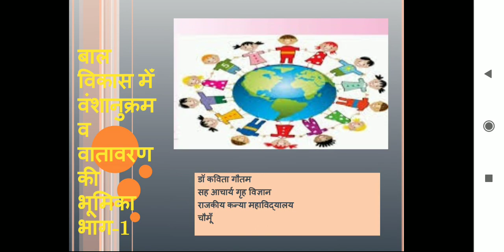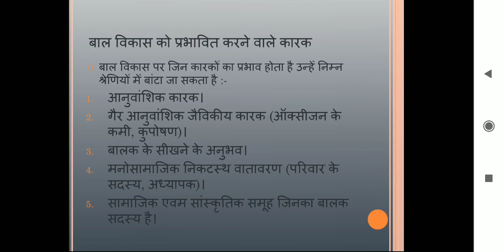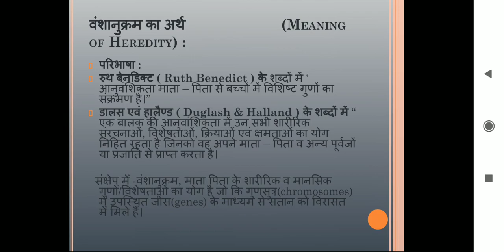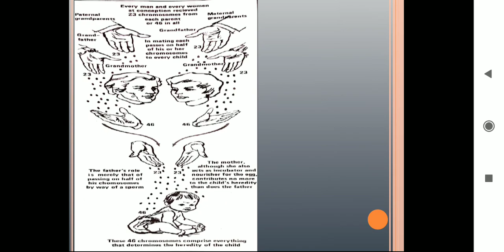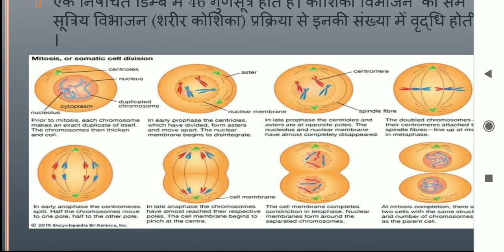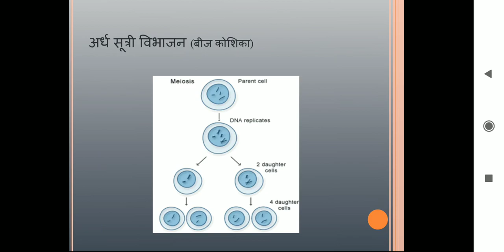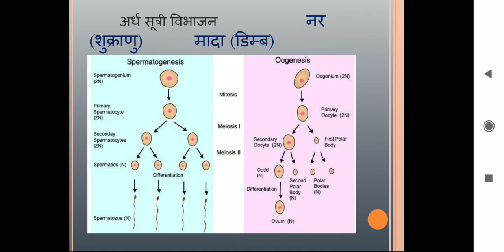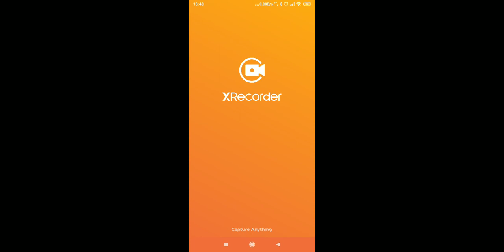Role of Heredity and environment in Child Development Part1 Dr.Kavita Gautam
B.A.II yr.(UOR) Home Science - I